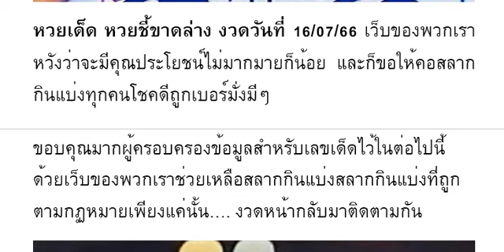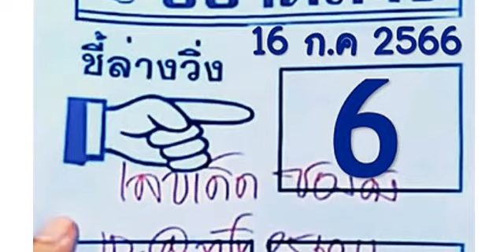🇹🇭2-3ตัวบนล่าง 100%🇹🇭 หว ยเ ด็ด หว ย ชี้ ขา ด ล่ าง งวด วัน ที่ 16/07/66